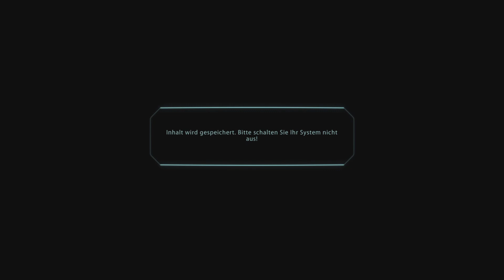Let's Play Mass Effect - Kohakus trauriges Ende #027